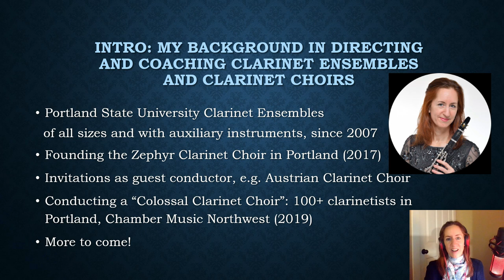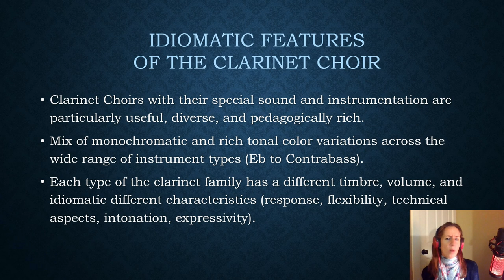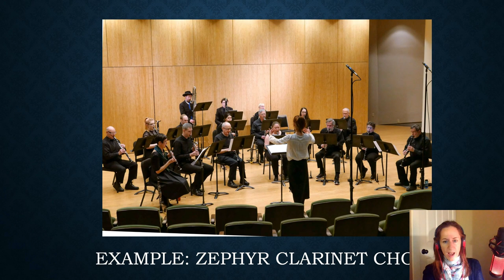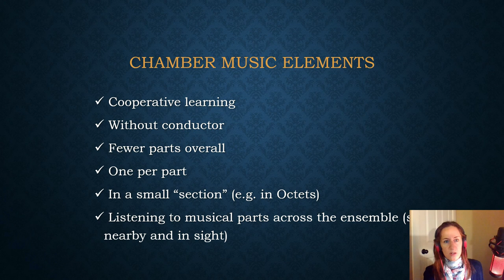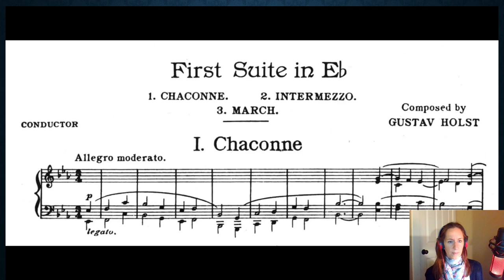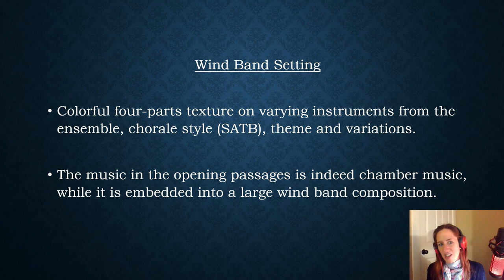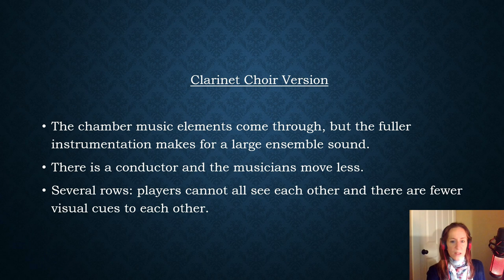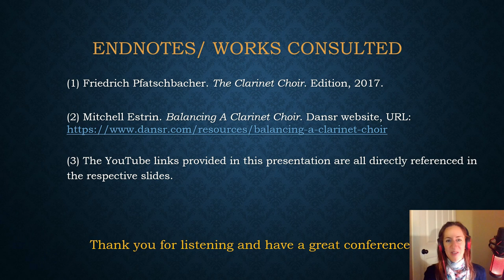ClarinetFest® 2021 Virtual: "Clarinet Choirs - Fostering an Idiomatic Blend"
“Clarinet Choirs – Fostering an Idiomatic Blend of Large Ensemble and Chamber Music Skills”
Dr. Barbara Heilmair

Clarinet Choir playing and directing entails a special blend of skills from both large ensemble music and chamber music. The lecture is infused with music and score examples that illustrate this approach which is aimed at fully bringing out the unique sound and instrumentation of a clarinet choir.

The lecture is suitable for audiences of all levels.